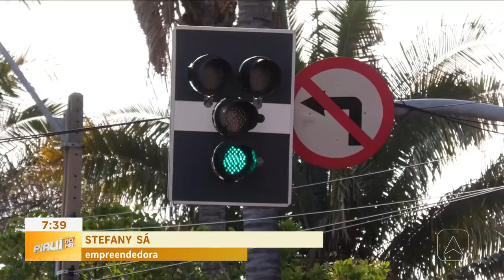Enfermeira de Teresina resolveu vender doces nos semáforos para sustentar a família